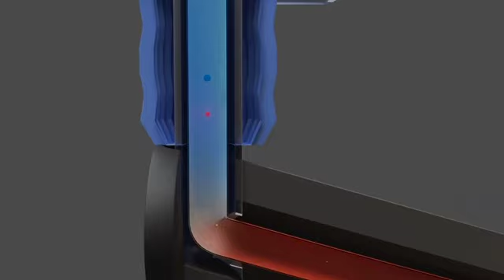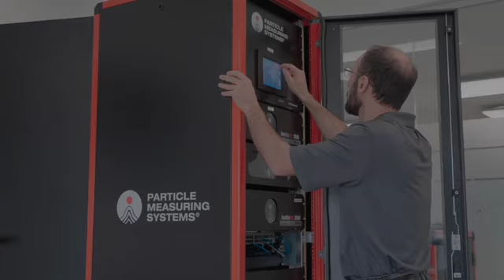Particle Measuring Systems – Garantir la Sécurité des Médicaments et la Puissance de l’Electronique.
Découvrez comment Particle Measuring Systems ouvrent la voie en matière de contrôle des micro-contaminations, garantissant la sécurité des médicaments et améliorant la puissance de l’électronique. Grâce à une expertise inégalée et à des solutions de pointe, nous fournissons des environnements ultra-propres essentiels aux progrès des soins de santé et de la technologie, tout en favorisant une croissance durable.